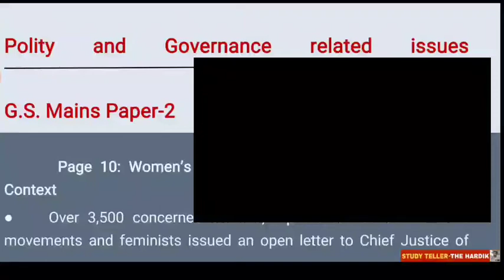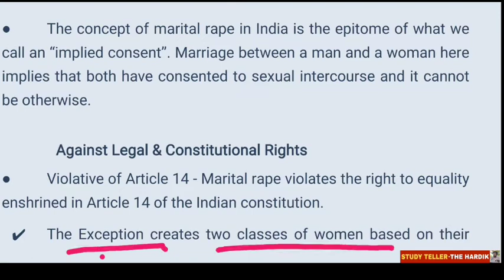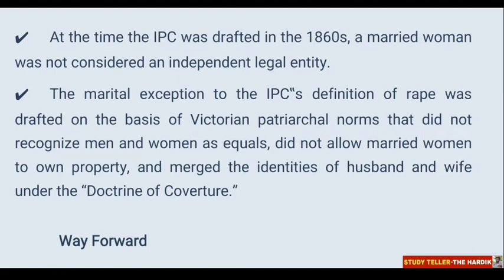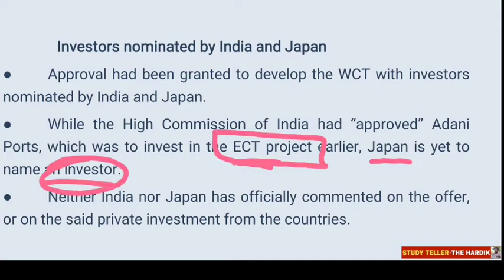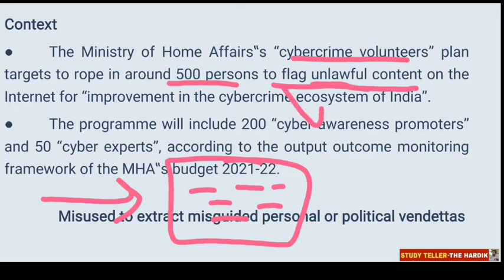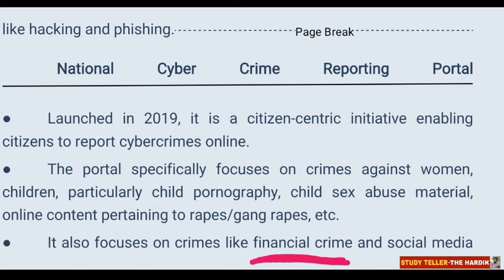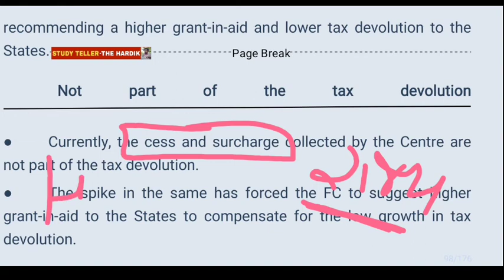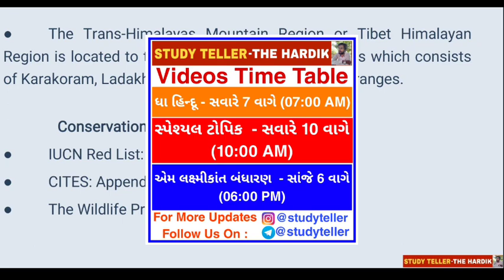🔴The Hindu in gujarati 4 March 2021 the hindu newspaper analysis